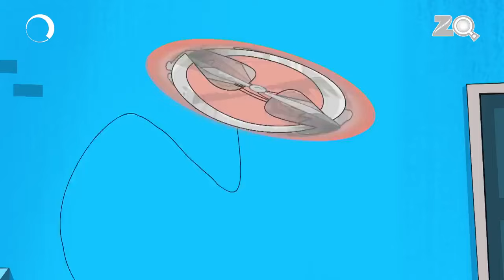हैप्पी और लकी का पतंग मुकाबला | Pyaar Mohabbat Happy Lucky | Cartoon Show | Zee Kids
Pyaar Mohabbat Happy Lucky is a show about two quirky neighbors, Happy and Lucky, who live in the countryside with Bunty and Pappu. Happy and Lucky have a fun relationship, with a lot of teasing and joking. There is little violence, but their tricks are full of fun.